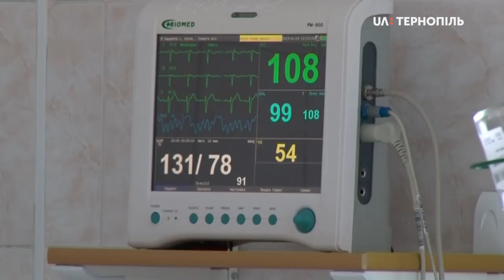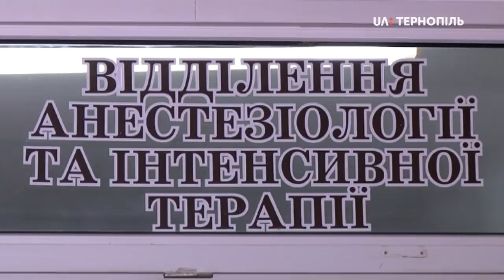П’ятеро осіб травмувалися внаслідок вибуху гранати у селі Колодіївка Підволочиського району